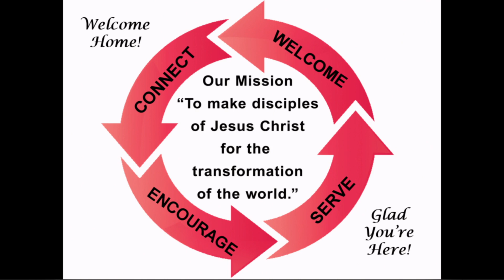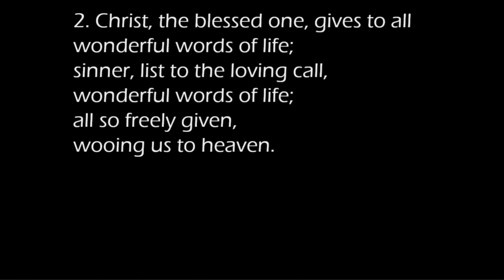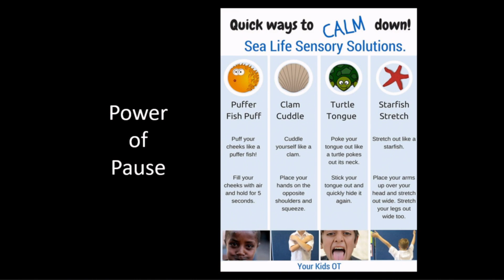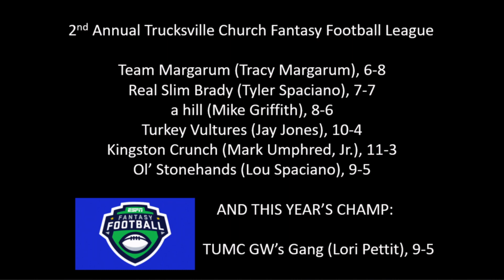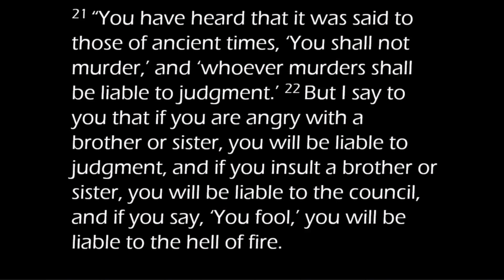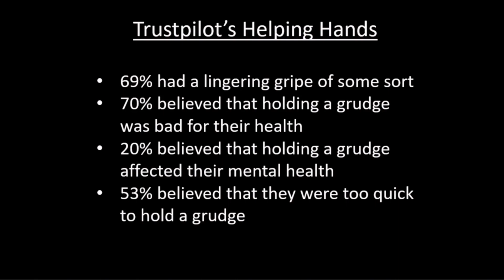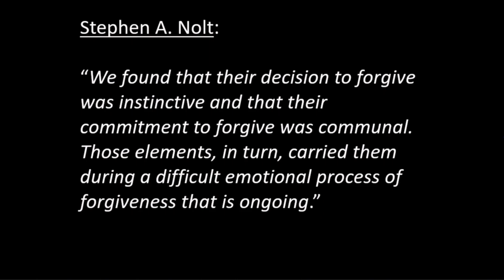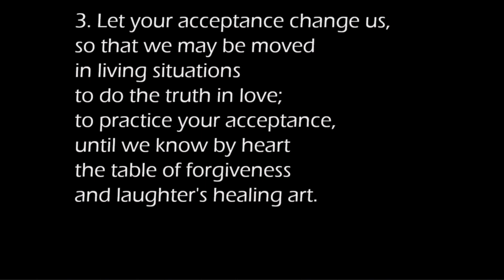Worship - February 12, 2023 - Grudges and Forgiveness